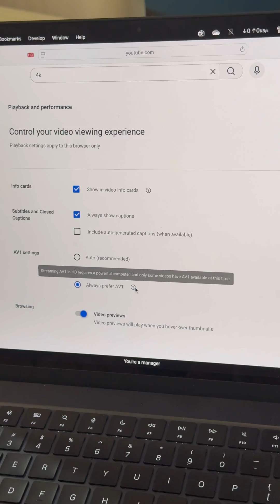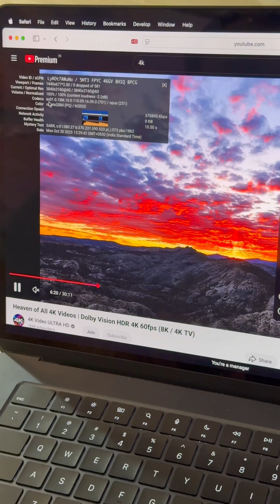You’re Wasting Data on YouTube! Fix It Now 😱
Want smoother YouTube playback and lower data usage? 🔥

In this quick TechKnowX tip, I’ll show you how to enable AV1 codec on YouTube — a next-gen video format that delivers better quality at smaller file sizes.

📌 In this video:
✅ What is AV1 codec
✅ How to enable “Always prefer AV1” in YouTube settings
✅ How to verify if a video is using AV1 (“Stats for nerds” trick)

If you don’t see the AV1 option — it means your device doesn’t support it yet.

💡 Devices with AV1 hardware decoding:
• iPhone 15 and newer (A17 Pro / A18 chips)
• Samsung Galaxy S23 / S24 / Z Fold 5 / Z Flip 5 and newer
• Google Pixel 7 series and newer
• Intel 12th Gen and newer
• AMD Ryzen 7000 series and newer
• NVIDIA RTX 30 / 40 series and newer GPUs
• AMD RX 7000 GPUs
• Apple MacBooks and iMacs with M3 chips or newer

🎯 Try it out and enjoy smoother, more efficient video playback on YouTube!